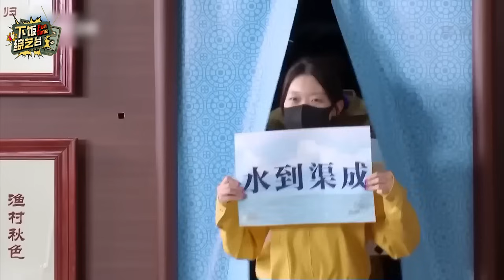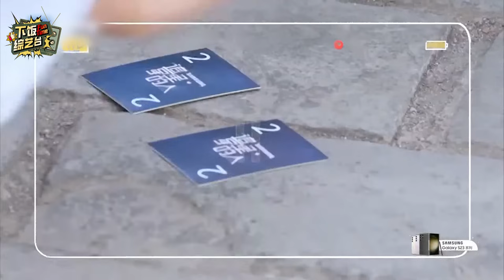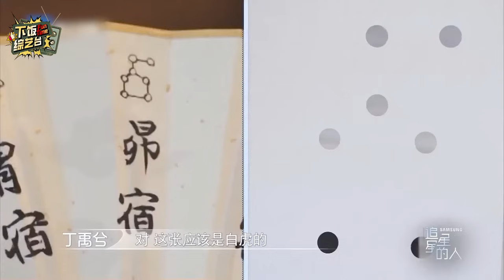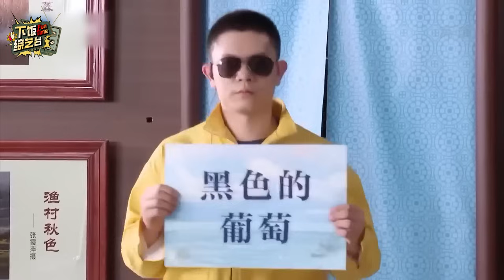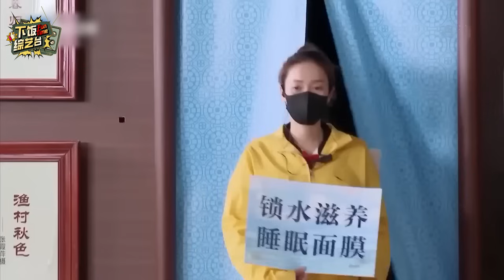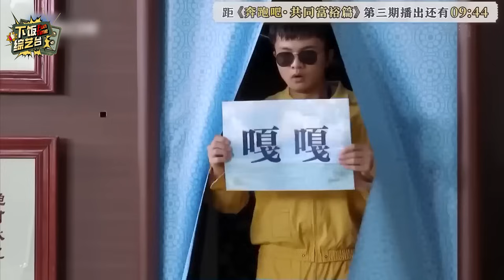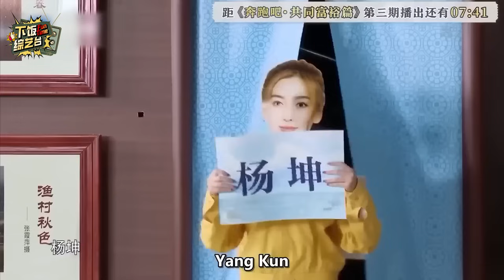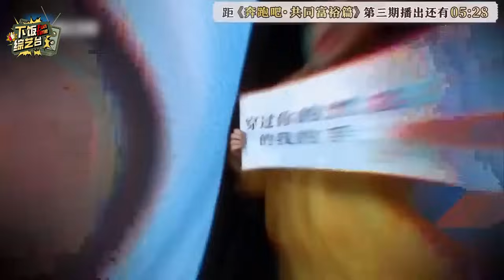丁禹兮記憶力這麼強？速背超長古文也不卡殼 周深腦子裡仿佛有歌曲輸入器 | 奔跑吧 追星星的人 丁禹兮 周深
欢迎来到Fun Time下饭综艺台~ 在这里你可以看到🤓
🤣明星爆笑名场面，各种高能“笑翻天”
😮娱乐圈最新八卦，一起吃瓜“不迷路”
🎻灵魂歌手全开麦，耳朵怀孕“超沉醉”

进入快乐制造机，为你自己点一份电子榨菜吧~